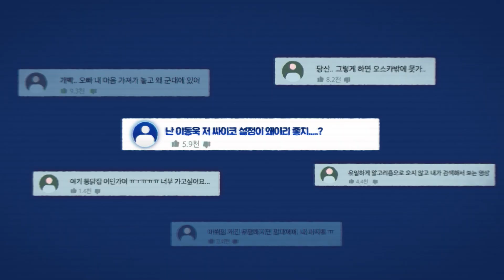[연기인정] 댓글과 함께보는 타지옥 이동욱 연기 모음.zip 저 광기어린 눈을 보세요,,^_ㅠ 임시완 도망쳐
내 댓글이 tvN D에 박제?